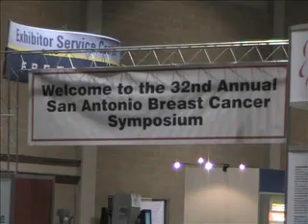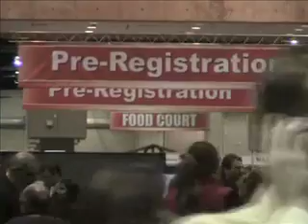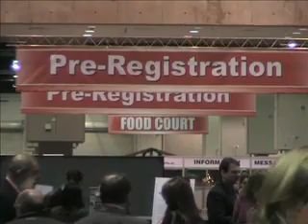SABCS: Vitamin D Reduces Aromatase Inhibitor Pain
SAN ANTONIO -- High-dose vitamin D significantly reduced muscle and joint pain in breast cancer patients treated with the aromatase inhibitor anastrozole (Arimidex), results of a small, randomized clinical trial showed.

Weekly vitamin D supplementation led to significant improvement in pain and mobility after two months. The improvement began to dissipate after patients were switched to a monthly supplementation schedule and had largely disappeared by four to six months.